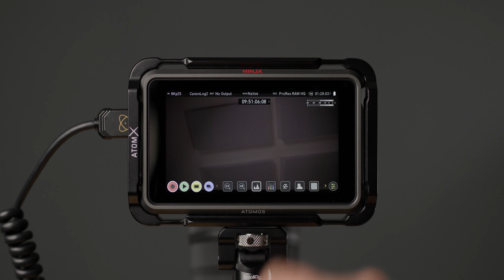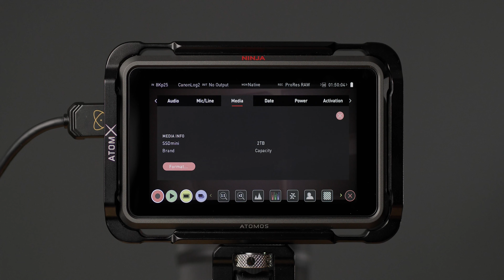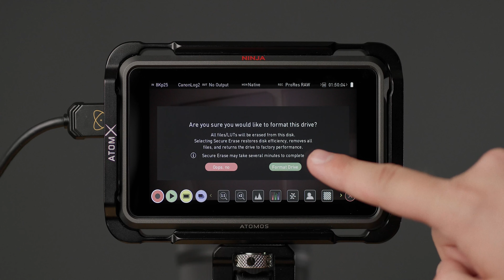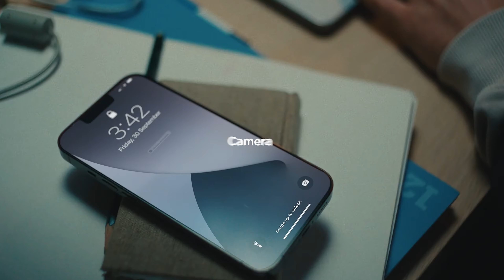Czy warto kupić ekran podglądowy lub rekorder dyskowy? Filmowanie z Igorem Podgórskim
W tej serii zajmiemy się wieloma aspektami filmowania, które rozłoży dla Was na czynniki pierwsze Mistrz Koloru - @igor_podgorski. W pierwszym odcinku omówimy zalety korzystania z zewnętrznych ekranów podglądowych i rekorderów dyskowych.

Spis treści:

0:00 - 0:34 - Wstęp
0:35 - 1:11 - Rozmiar i jasność
1:12 - 2:18 - Funkcje monitorowania
2:19 - 3:55 - Kodeki (ProRes) i czas nagrywania
3:56 - 4:33 - Dyski vs karty
4:34 - 4:52 - Backup
4:53 - 5:17 - Bezprzewodowy system łączności
5:18 - 5:51 - Opcje w chmurze
5:52 - 6:28 - Porty rekordera
6:29 - 7:19 - Podsumowanie

Igor Podgórski, operator kamery i kolorysta. Uczy robić lepsze filmy. Prowadzi kursy online, konsultacje, szkolenia i warsztaty z filmowania i korekcji kolorów.